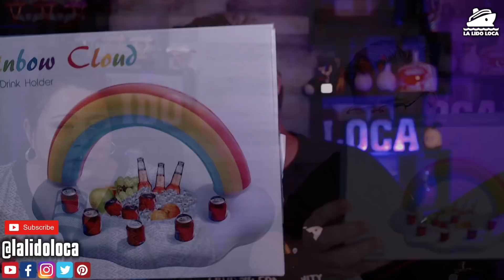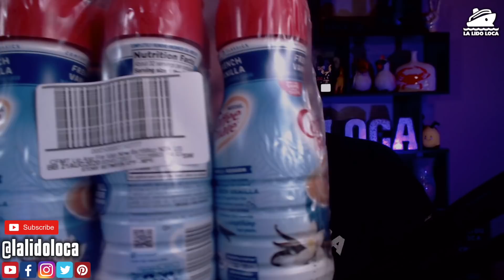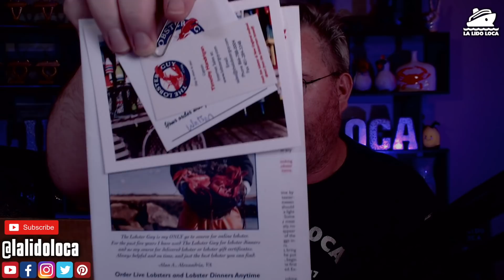DOUBLE SIZE TOILET PAPER ROLL? NO PROBLEM!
It's Mail Monday the day we open mail from the viewers. Join Jenny and I as we read your mail!